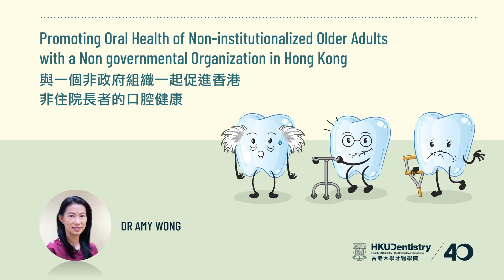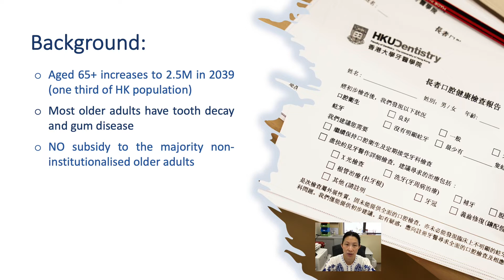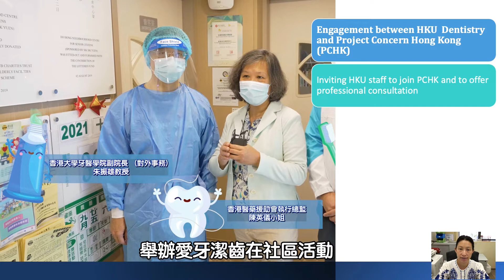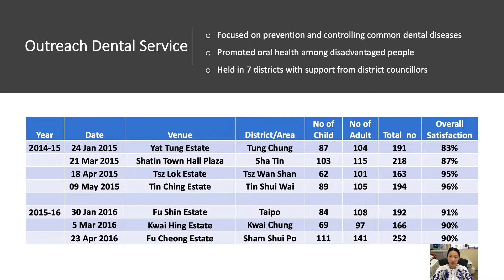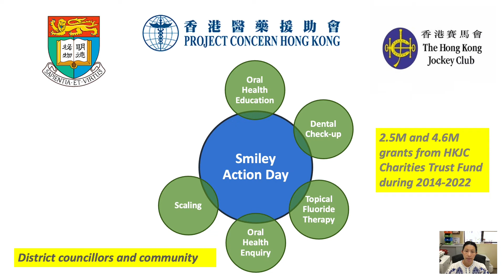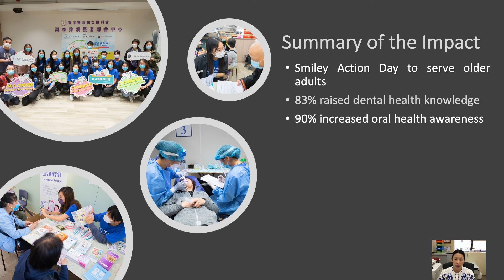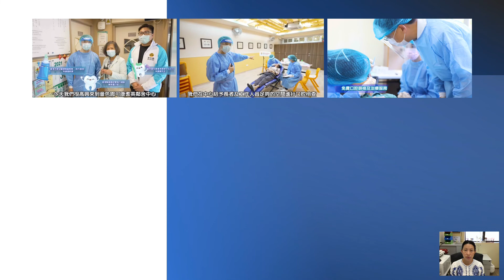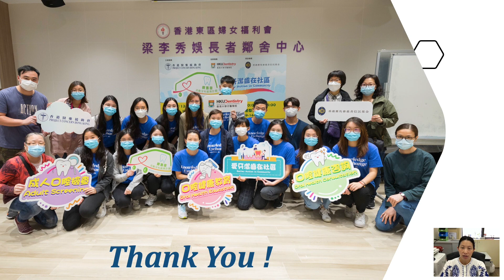Promoting Oral Health of Non-institutionalized Older Adults with a NGO in Hong Kong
與一個非政府組織一起促進香港非住院長者的口腔健康